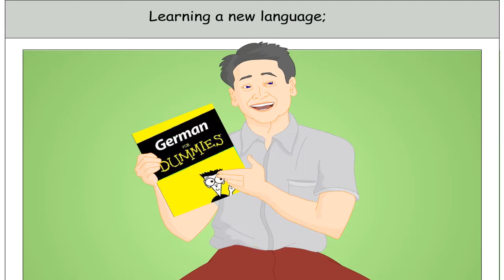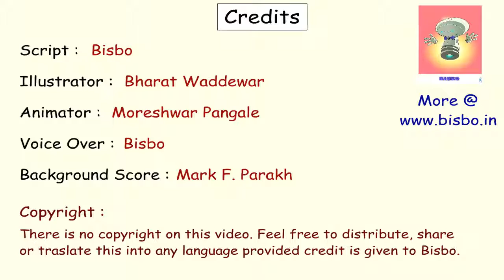Health and medicine are increasing lifespans beyond 100 years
The number of centenarians are increasing. Medical breakthroughs are helping people live longer and better lives. Can you live to 142?